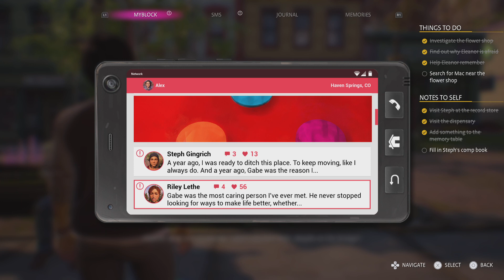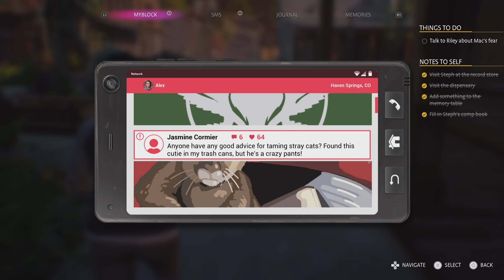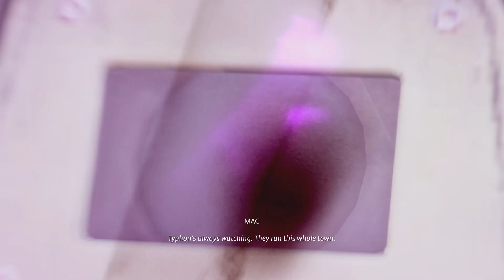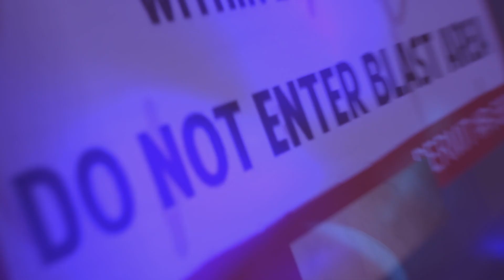Life is Strange: True Colors_gameplay part6